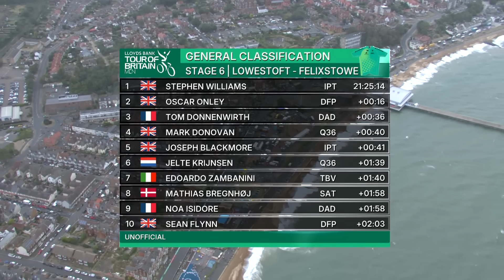HIGHLIGHTS | 2024 Lloyds Bank Tour of Britain Men - Stage Six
You won't be able to take your eyes off the last day of racing at the 2024 Lloyds Bank Tour of Britain Men, as Stevie Williams is crowned champion in Felixstowe.

Tour of Britain Instagram:   / thetourofbritain
Tour of Britain Facebook:   / tobcycling
British Cycling X:   / britishcycling
British Cycling Facebook:   / britishcycling
British Cycling Instagram:   / britishcycling
British Cycling TikTok:   / britishcycling